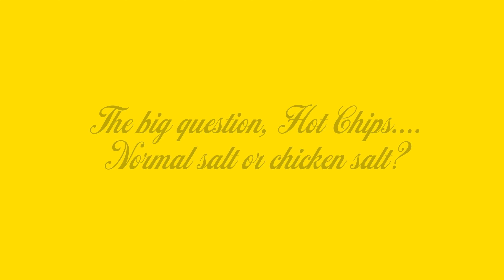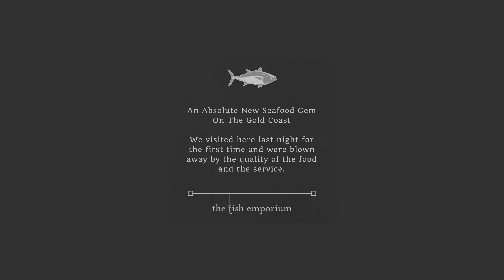Familiar Faces of Capri - The Fish Emporium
We love our locals and are excited to share with you our Familiar Faces of Capri. Introducing Peter Cianci from The Fish Emporium.